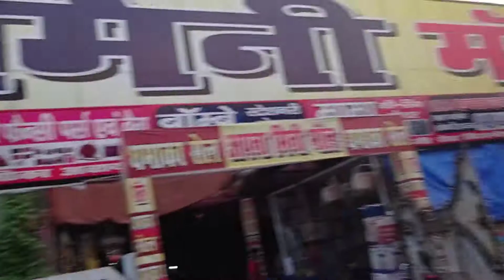Paisa Barbad | Shopping Mai Kya Hua | Bebo Is Always Noob😳😳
harshkmr007@uboi

💕Thnq and Love You All💕
Really Appreciate Ur Support❤️🙏